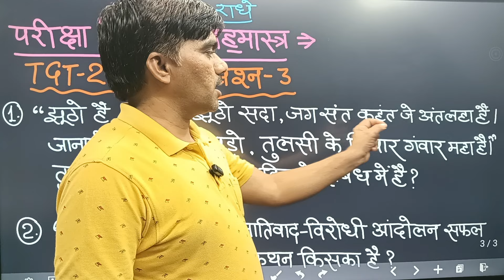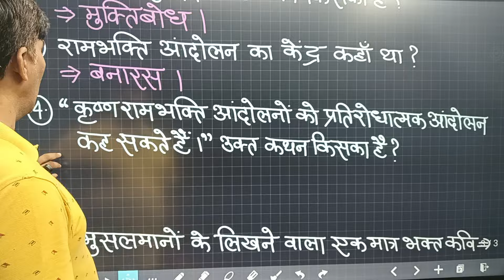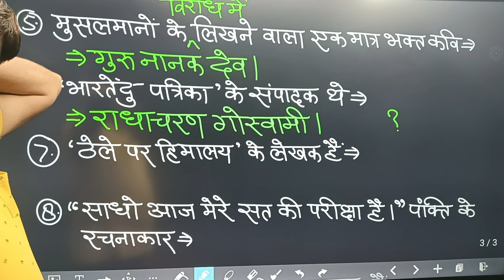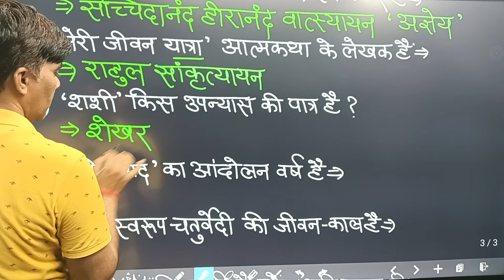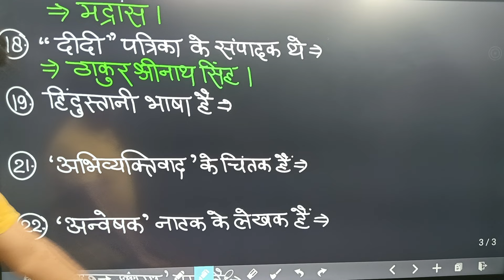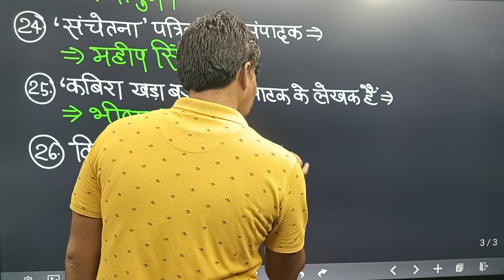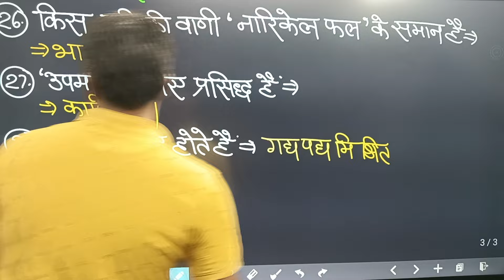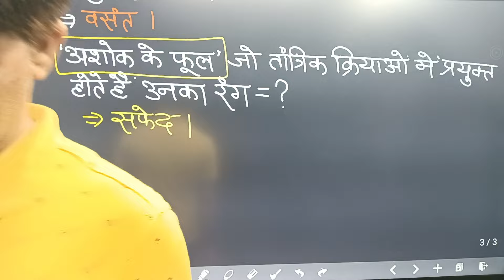परीक्षा के लिए ब्रह्मास्त्र | TGT-2021 जैसे प्रश्न | HINDI SAHITYA KA ITIHAS